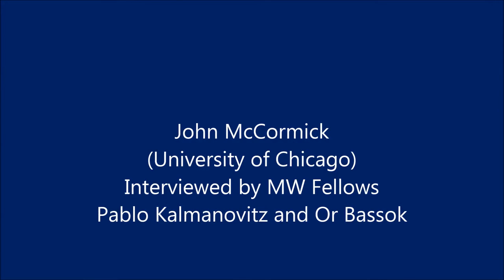John P. McCormick (University of Chicago)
John McCormick was interviewed at the MWP-EUI by MW LAW Fellows Pablo Kalmanovitz and Or Bassok (as a disembodied voice) on 16 March 2015. The interview touched on the intellectual biography of McCormick, on the joy of reading Machiavelli and more